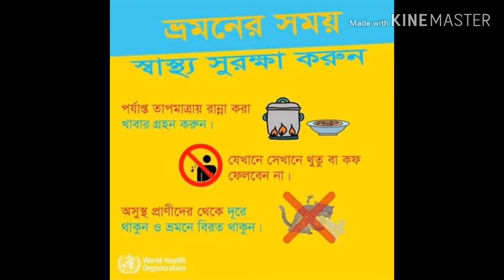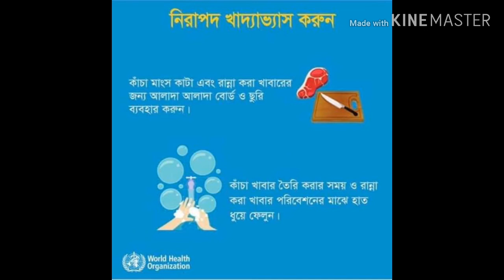আপনি ভাইরাসে আক্রান্ত কিনা তা জেনে নেন এবং তার জন্য সতর্কতা/